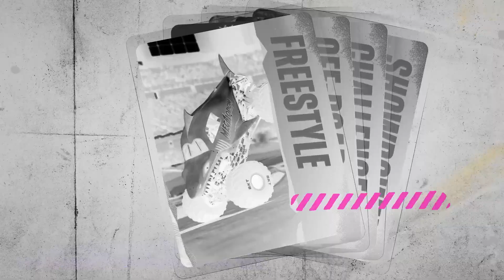Monster Jam Showdown - Challenge trailer (ESRB)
Also planned to:
- PC - Steam
- Nintendo Switch